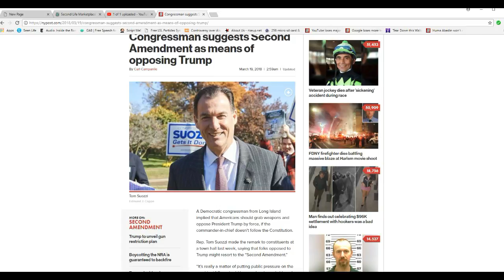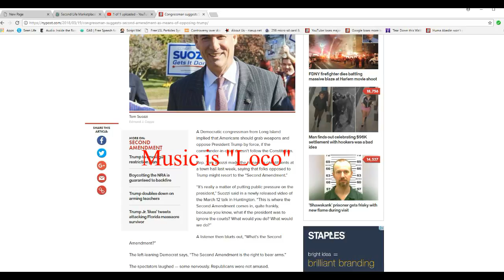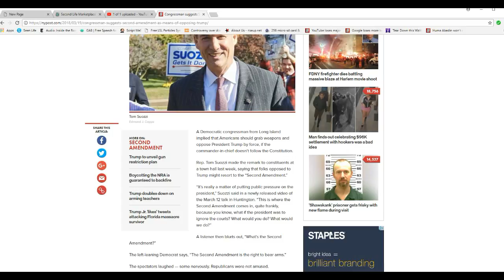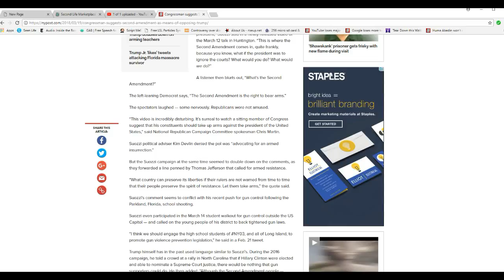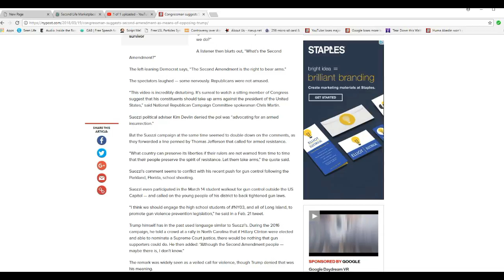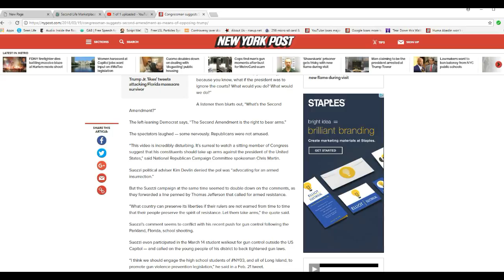Democrat congressman suggests armed insurrection against Trump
Tom Suozzi from Long Island has suggested an armed insurrection against the president. He should at least get a visit from the Secret Service.